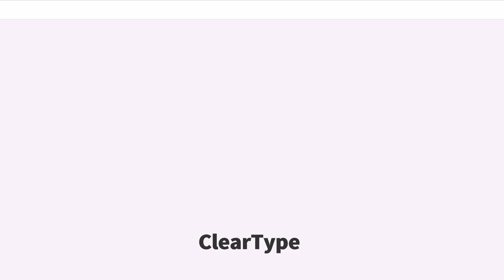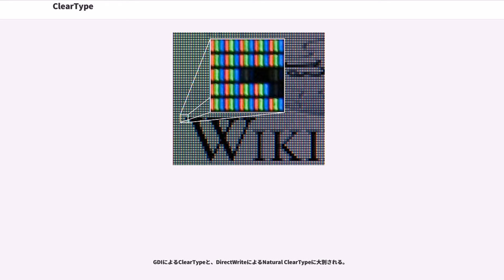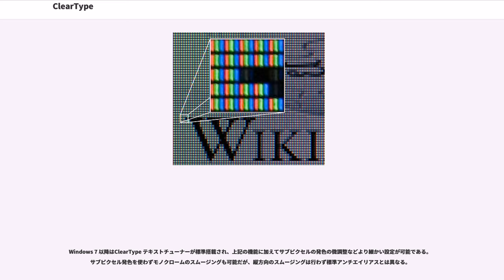ClearType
ClearType（クリアタイプ）は、Microsoft Windows XP以降のWindowsが搭載する、ディスプレイ文字のアンチエイリアシング技術である。

液晶ディスプレイの構造である1ピクセルがR、G、Bの3サブピクセルで構成される点に着目し、R、G、Bの各サブピクセルを個別に発色させて横方向の見かけ解像度を向上させ、実解像度以上の精細な文字表示を可能とするサブピクセルレンダリング技術である。

OSであるWindows上の1ピクセルとディスプレイ上の1ピクセルが個対応する液晶ディスプレイで最も効果的だが、階調レベルの制御によりアパーチャーグリル管など一般的なCRTディスプレイでも実用的な効果を得る。ClearTypeとほぼ同様の技術は1998年に登場したMac OS 8.5などでも使われ、Adobeが開発したも同様のサブピクセルレンダリング技術である。

ClearTypeによる視認性の向上は使用するフォントに依存するため、単一色の中間階調で補完する標準アンチエイリアスとは異なる。

ClearTypeの根幹技術にヒンティングとスムージングがある。ヒンティングは文字を構成する線の太さと幅を調整して見かけの向上を図る技術で、制御情報はフォントに内包される。スムージングはアンチエイリアス同様に、発色の違いでジャギーの平滑化を図る技術である。

GDIによるClearTypeと、DirectWriteによるNatural ClearTypeに大別される。

Windows XPはWindowsで最初にClearTypeを搭載したバージョンで、ClearTypeは初期状態で無効であり手動で有効にする必要がある。日本語版Windows XPは、和文のプリインストールフォントであるMS ゴシック・MS Pゴシック・MS UI Gothic・MS 明朝・MS P明朝が、それぞれ小サイズの画面表示用に内蔵するビットマップフォントを表示するためにClearTypeは効果しない。Microsoft Office付属のHGフォントはビットマップを内包しておらずClearTypeが利用可能である。

Windows Vistaのリリース後に配布されたフォントのメイリオをインストールしてインターフェイスフォントに指定すれば、Windows Vistaと同様にClearTypeが有効な日本語インターフェイスが実現するが、メイリオは初期設定のMS UI Gothicよりも文字幅が広いため、システム画面で有効化するとメニュー表示の長尺化によるスクロールやダイアログボックスの画面外逸脱などが発生する場合があり、テーマの詳細設定を修正してデザインを変更する必要がある。

Windows Presentation Foundation (WPF) は、従来の水平方向のサブピクセルレンダリングに加えて垂直方向のアンチエイリアス処理も施す。WPFの新しいClearTypeを利用するためにアプリケーションがAPIを呼び出す必要があり、WPFを含む.NET Framework 3.0以降をインストールしても、従来のアプリケーションやWindowsのインターフェイスは垂直方向のアンチエイリアスが有効とならないが、WPF 4は変更されてDirectWriteを用いる。

Windows Vistaは、ビットマップを含まないフォントであるSegoe UIを、日本語版はメイリオをそれぞれ新たに採用し、コントロールパネル、エクスプローラー、標準メッセージボックスなどインターフェイスの一部にClearTypeを使った文字を採用する。プロパティページなどの各種ダイアログボックスはMS UI Gothicを用いるため、内蔵ビットマップが表示されてClearTypeは有効とならない。

Windows 7は、Windows Vista以前のGDI・GDI+に代わる2DグラフィックスAPIとしてDirect2D・DirectWriteが追加されている。テキスト描画に関するDirectWriteのClearTypeは、WPFと同様に垂直方向のアンチエイリアスが追加されたほか、文字間隔の最適化なども調整されて従来のClearTypeに対して「Natural ClearType」と称するが、利用するためにWPFと同様にアプリケーションがDirectWriteの機能を呼び出す必要がある。Windows 7のインターフェイス（コ...